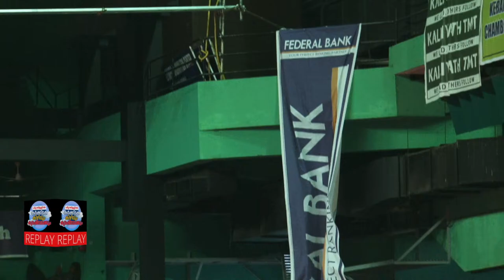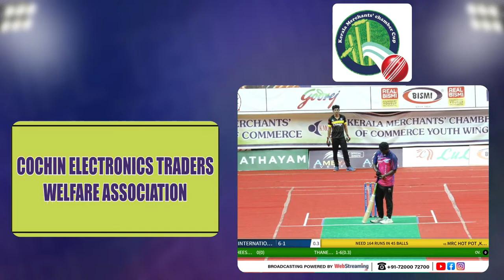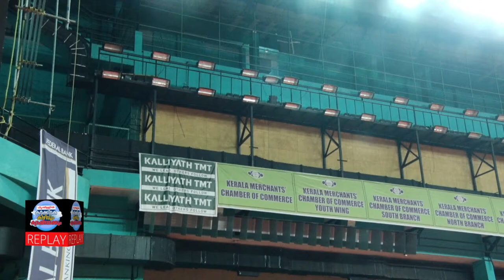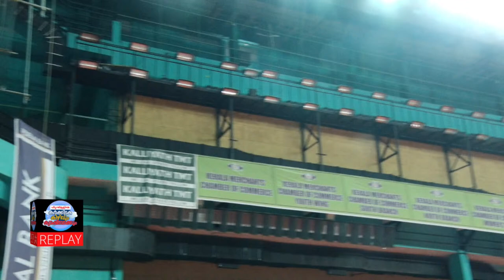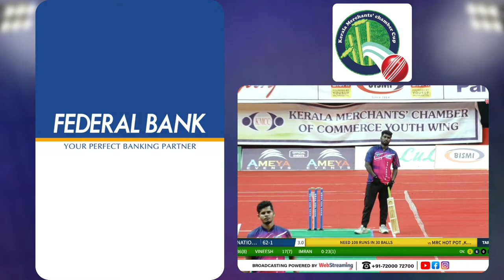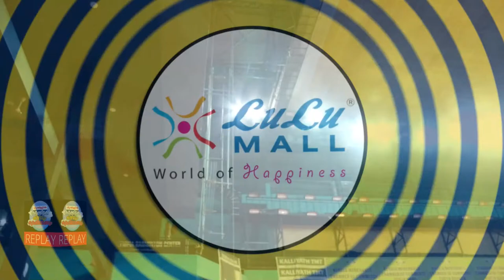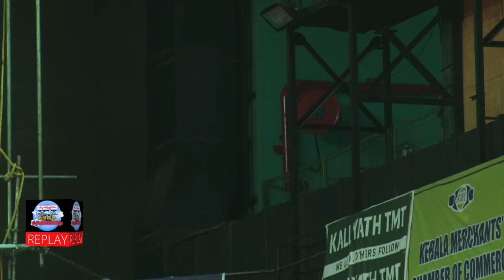MRC HOT POT ,KANNUR vs ATLAS INTERNATIONAL KUWAIT || KMCC Cup 2022